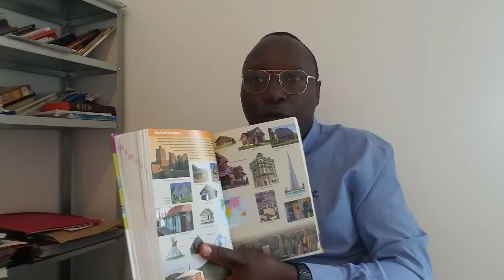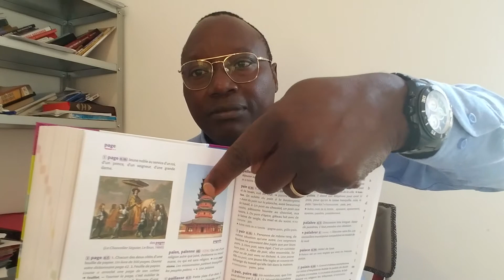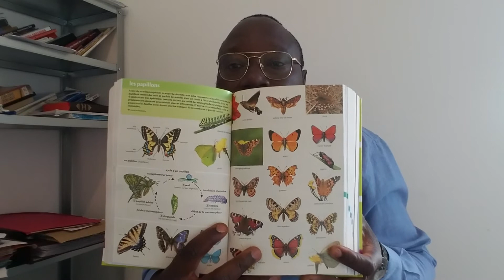NSOMBELU MUSHEMA MU DIKU : BALEDI TUMAYI BANA MU KALASA